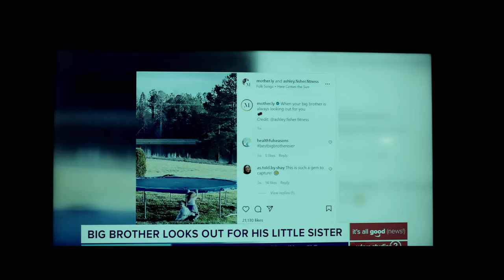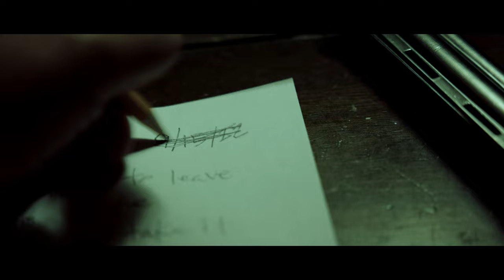Not Today "short film" Canon R5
Directed & Written by Cameron Lazzari

If you ever feel suicidal make sure
to call the suicidal hotline in your
area.  They can help talk you
through what you are going
through.  This film was made as
an idea for comedy and does not
promote suicide at all.